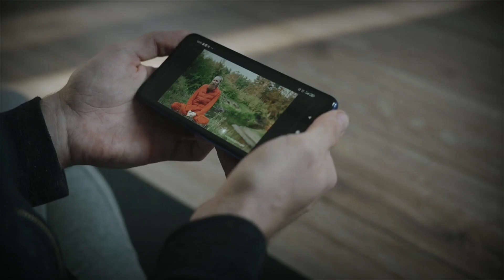बेहद डरावनी है इस गांव की कहानी, यहां 100 साल से लोगों ने नहीं मनाई होली on YouTube 😱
कहते हैं कि होली खुशियों का त्योहार होता है। इस मौके पर लोग एक-दूसरे को खुशियां बांटते हैं। लेकिन भारत में एक ऐसा भी गांव है जहां 100 साल से लोगों ने होली नहीं मनाई है। होली आते ही इस गांव में सन्नाटा पसर जाता है, जैसे कोई मातम छाया हुआ हो।

महामारी से तंग आकर राजा ने समस्त प्रजा को होली का त्योहार न मनाने का आदेश दे दिया। लेकिन कुछ सालों के बाद इत्तेफाक से उस राजा की भी मौत होली के दिन ही हो गई। उसके बाद से ही यहां होली का त्योहार न मनाने की एक परंपरा बन गई, जो अब तक चली रही है। उनका मानना है कि अगर राजा के आदेश की अवहेलना

 की तो उनका भूत आकर गांव में तबाही मचा देगा। इस गांव में एक कहानी प्रचलित है। लोग कहते हैं कि 100 साल पहले दुर्गापुर नामक इस गांव में दुर्गा प्रसाद नाम के एक राजा का शासन था। उन्हें होली का त्योहार बेहद पसंद था, लेकिन एक रोज होली के दिन ही राजा के बेटे की मौत हो गई। उसके बाद से गांव में जब भी होली का त्योहार मनाया जाता था, वहां या तो सूखा पड़ जाता था या महामारी फैल जाती है, जिसमें सैकड़ों लोग मारे जाते थे।

ask and quris:-
horror village story,
horror village story in hindi,
horror village story in hindi cartoon,
horror village story in hindi serial,
horror village story in hindi fear files,
rajasthan horror village story,
fear files most horror village story,
ambala horror village story,
horror story kuldhara village,
vedic village horror story,
aahat village horror story,
mahesh arya village horror story,
village horror story animated,
horror story about village,
american horror story village,
mayong village assam horror story,
afnan the horror world village story,
a horror story of a village part 1,
a horror story of a village part 1 hprn4nknczs,

credit:-imagesarchman